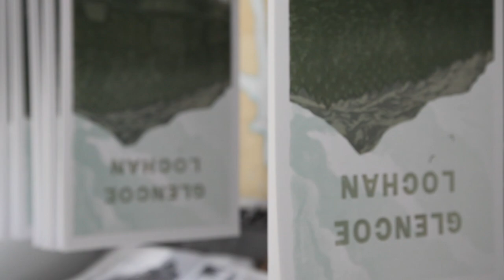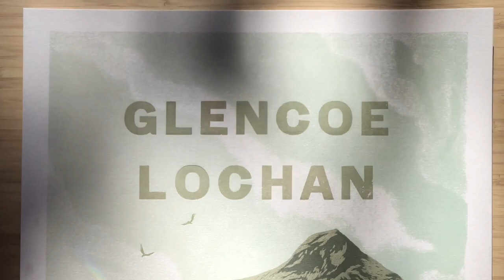The Making of the Glencoe Lochan Poster ↟ Original Linocut + Letterpress Print by Hannah Farthing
Follow the journey of 'Glencoe Lochan', from carving blocks of lino through to pulling the final prints and signing the edition.

'Glencoe Lochan' is a 9-layer letterpress + linocut print in a limited edition of 20 prints. It is available to purchase on my Etsy shop

Filming by Hannah Farthing.

Music used is from YouTube’s library by artist:
Chris Haugen